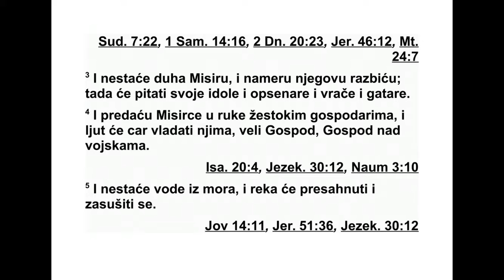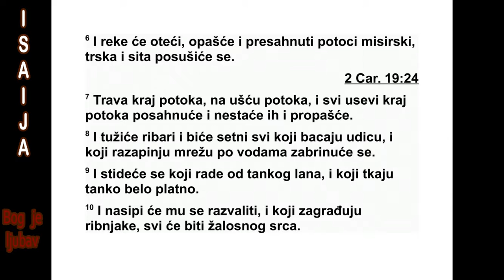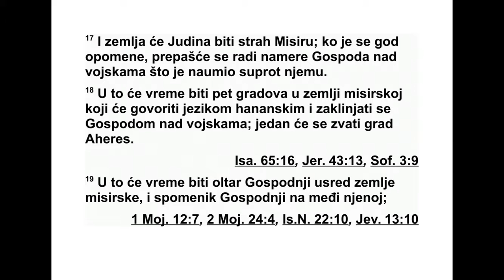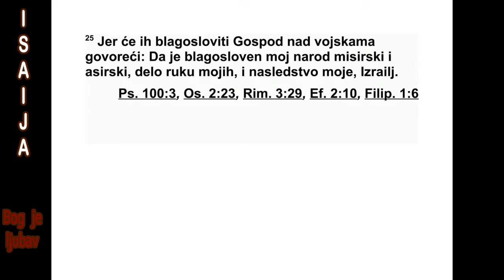KNJIGA PROROKA ISAIJA DEVETNAESTA GLAVA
19 Објава против Египта: „Гле, Господ се -
ди на брзом облаку и долази у Египат. Дрх -
та ће пред њим безвредни египатски богови
и растопиће се срце Египћана.
2 ‘Подбошћу Египћане против Египћана, па
ће ратовати брат против брата, пријатељ
про тив пријатеља, град против града и цар -
ство против царства. 3 Збуниће се Египћани,
а ја ћу помрсити њихове намере. Они ће се
обраћати безвредним боговима и онима који
се баве чарањем, који призивају духове и
ко ји проричу будућност. 4 Предаћу Египћа -
не у руке окрутном господару, силан цар
вла даће над њима’, говори Господ, Господ
над војскама.
5 ‘Вода у мору ће нестати, река ће пре -
сахнути и пресушити. 6 Реке ће се усмрдети,
опашће вода у кана лима Нила у Египту и они
ће пресахнути. Трска и рогоз ће иструнути.
7 Огољена места поред Нила, на његовом
ушћу, и сва поља засејана поред Нила осу -
ши ће се. Ве тар ће однети све што расте на
њима, све ће то нестати. 8 Рибари ће ту го -
вати, биће жалосни сви који су бацали удице
у Нил, клонуће сви који су разапињали мре -
же по води. 9 Постидеће се они који чеш -
љају лан и они који ткају бело платно. 10
Ње гови ткалци биће сатрти, сви најамници
би ће жалосни у души.
11 Соански кнезови су безумни. Фара о но -
ви мудри саветници дају неразумне савете.
Како можете рећи фараону: ‘Ја сам син му -
дрих, син древних царева’? 12 Где су сада
твоји мудраци, да ти кажу и да сазнају шта
је Господ над војскама одлучио да учини с
Египтом? 13 Соански кнезови поступају бе -
зум но, нофски кнезови су преварени, еги -
пат ска племена заводе њихови поглавари.
14 Господ је излио на њих дух сметености.
Зато заводе Египат да посрће у свим својим
делима, као што пијаница посрће у својој
бљу вотини. 15 У Египту више ништа неће
мо ћи да учине ни глава ни реп, ни грана ни
рогоз.
16 Тог дана Египат ће постати као жена,
дрх таће и стрепеће кад Господ над војскама
замахне руком на њега. 17 Јудина земља
ули ваће страх Египту. Коме се год она спо -
мене, тај ће стрепети због одлуке коју је
про тив њега донео Господ над војскама.
18 Тог дана у египатској земљи биће пет
градова који ће говорити хананским језиком
и заклињаће се Господу над војскама. Један
ће се звати Град рушења.
19 Тог дана Господњи олтар биће усред
еги патске земље и стуб посвећен Господу уз
њену границу. 20 То ће бити знак и све до -
чанство за Господа над војскама у еги пат -
ској земљи, јер ће они призивати Господа
због својих тлачитеља, а он ће им послати
ве ликог спаситеља који ће их избавити. 21
Господ ће постати познат Египћанима. Тог
дана Египћани ће упознати Господа и прино -
сиће жртве и дарове, заветоваће се Господу
и испуњаваће завете. 22 Господ ће ударити
Египат. Удариће га, али ће га и излечити.
Они ће се вратити Господу, и он ће усли ши -
ти њихове усрдне молитве и излечиће их.
23 Тог дана биће широк пут из Египта у
Асирију, и Асирија ће одлазити у Египат и
Еги пат у Асирију. Египат и Асирија заједно
ће служити Богу. 24 Тог дана Израел ће би -
ти трећи с Египтом и Асиријом, биће бла го -
слов усред земље, 25 јер ће га Господ над
војскама благословити и рећи ће: ‘Нека је
бла гословљен мој народ, Египат, и дело мо -
јих руку, Асирија, и моје наследство, Изра -
ел’.”